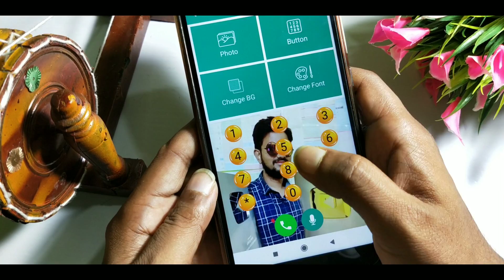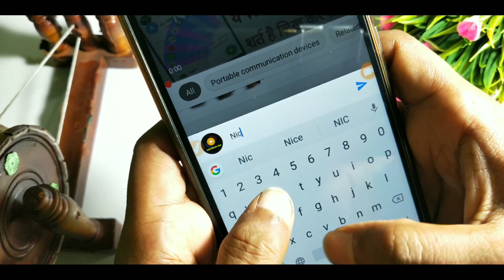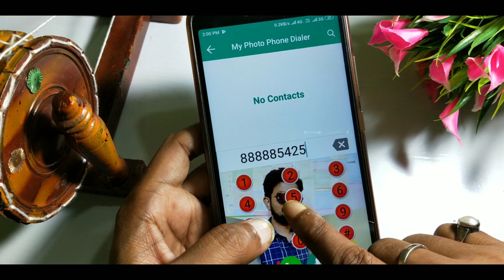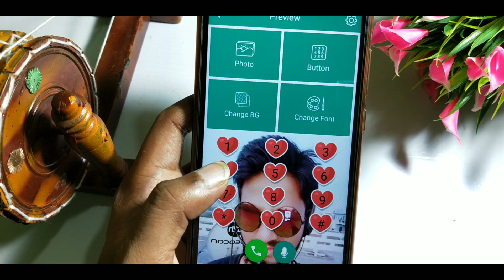Surprise everyone by putting your photo on the phone's dial pad